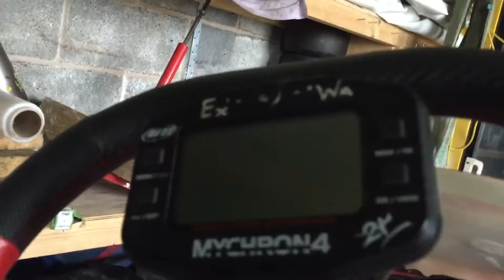Tour of my go-karts